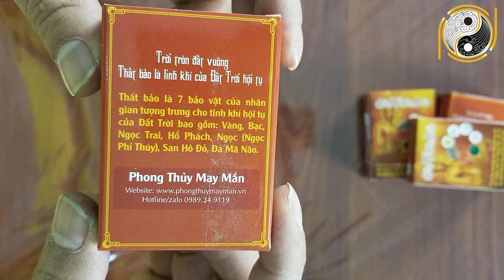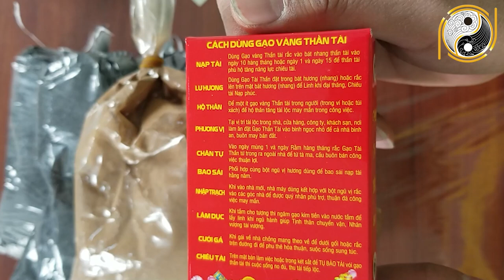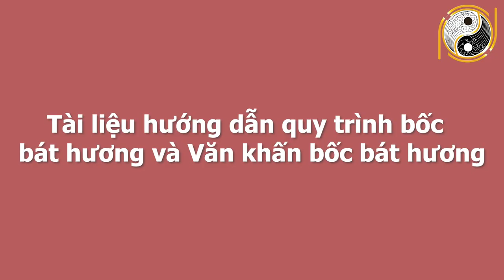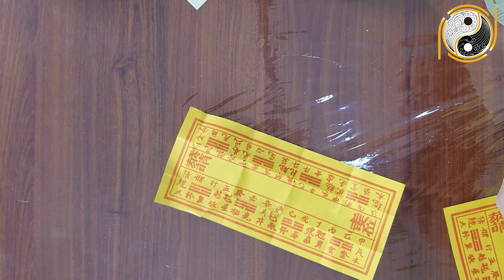Hướng Dẫn BỐC LẠI BÁT HƯƠNG Thần Linh Thổ Công Cuối Năm CHUẨN PHONG THỦY, Tài Vận Bùng Phát Cả Năm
01. Linh phù giải hạn
02. Hồ lô hóa giải Ngũ Hoàng
03. Mai Hoa Phú Quý
04. Gương bát quái tinh cầu
05. Kim bài thái tuế 2023
06. Vòng tam hợp Dần Ngọ Tuất
07. Vòng tam hợp Thân Tý Thìn
08. Vòng tam hợp Hợi Mão Mùi
09. Vòng Tam Hợp Tỵ Dậu Sửu
10. Bát bảo tâm kinh
11. Minh Quang pháp bảo cầu
12. Minh Quang pháp bảo lục giác
13. Tỳ Hưu Lộc Tài (Đồng)
14. Tỳ Hưu Khai Vận ( Bạch Ngọc)
15. Bách Niên Tụ Tài ( tụ tài lộc)
16. Song long ngọc ấn ( ấn thăng quan)
17. Kim bài ngũ Lộ Thần Tài
18. Hồ lô bình an ( treo xe)
19. Móc khóa văn xương
20. Ống bút văn xương gỗ đào
21. Bút văn xương gỗ đào
22. Bút văn xương gỗ đào nhỏ
23. Hoa mai kim tiền ( mạ vàng )
24. Các vật phẩm phong thủy khác Hướng Dẫn BỐC LẠI BÁT HƯƠNG Thần Linh Thổ Công Cuối Năm CHUẨN PHONG THỦY, Tài Vận Bùng Phát Cả Năm.
Chào mừng quý vị và các bạn quay trở lại với kênh Phong Thủy Gia Cát, kênh chia sẻ thông tin hữu ích về tử vi, phong thủy và tâm linh hàng đầu việt nam, Được sự tư vấn trực tiếp từ thầy Gia Cát và các thầy phong thủy nổi tiếng trong hiệp hội phong thủy và tâm linh việt. Hôm nay phong thủy lộc tài sẽ gửi đến quý vị và các bạn video hướng dẫn bốc lại bát hương thần linh thổ công cuối năm đầy đủ và chính xác nhất, mời quý vị và các bạn cùng theo dõi.